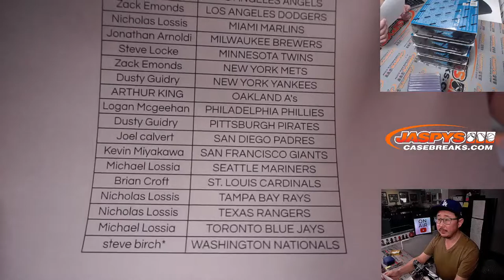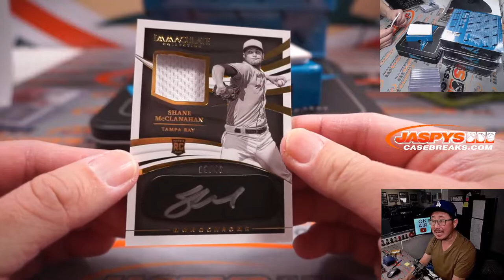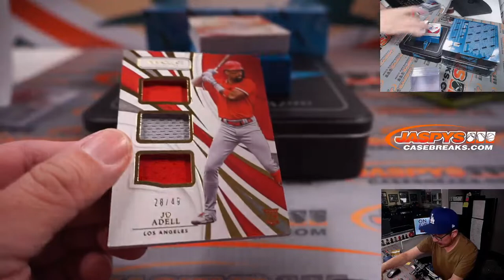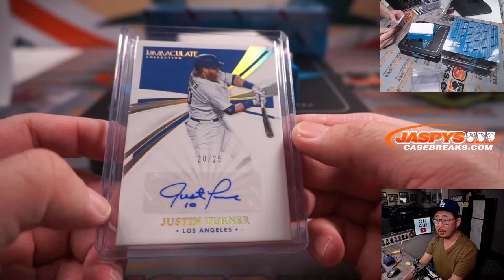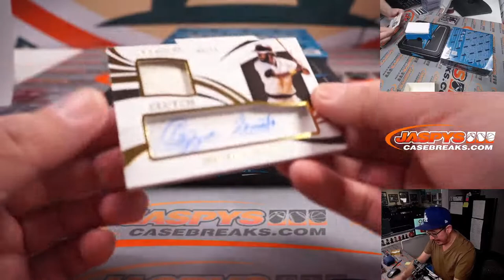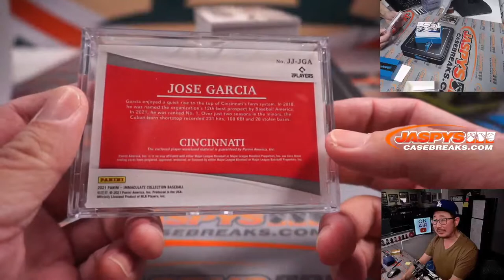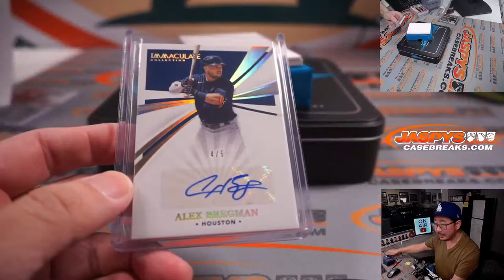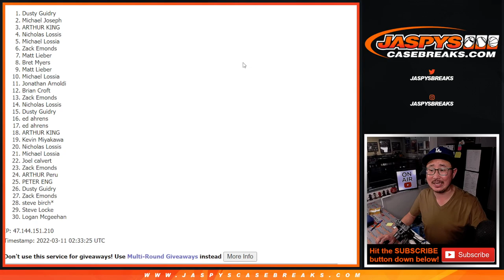Th, 03.10.22 ~ 2021 PANINI IMMACULATE BASEBALL 4-BOX 1/2 CASE BREAK #16 *PYT*